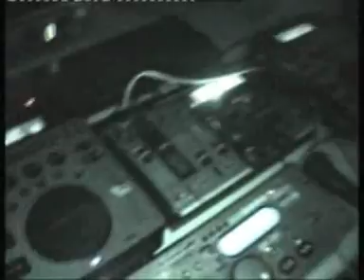Diskotéka Křečovice - Mojito párty 2...video cut by Dj Lubosch